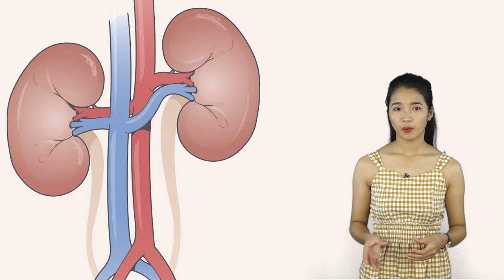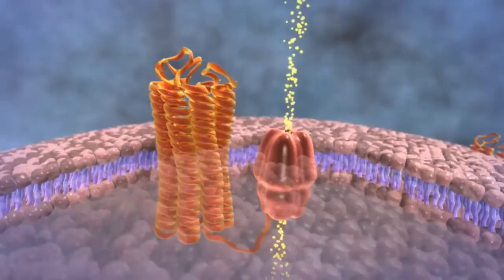Muốn Lọc Thận Sạch Tự Nhiên Cứ Uống 1 Cốc Nước Này Là Khỏi Lo Sỏi Thận | KoreaShop24h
Muốn Lọc Thận Sạch Tự Nhiên Cứ Uống 1 Cốc Nước Này Là Khỏi Lo Sỏi Thận |
Bạn nên uống một trong các loại đồ uống dưới đây mỗi ngày để cơ thể, đặc biệt là thận luôn sạch bệnh. Hãy tham khảo ngay!

1 ) Nước ép củ cải

Nước ép củ cải là một chất làm sạch thận tuyệt vời và cũng giúp cải thiện gan hiệu quả. Loại nước ép này giàu chất chống oxy hóa giúp loại bỏ các gốc tự do và làm tăng độ axit trong nước tiểu. Điều này giúp loại bỏ canxi làm giảm nguy cơ bị bệnh sỏi thận. Ngoài ra, củ cải đường còn hỗ trợ làm sạch máu hữu hiệu.

2 ) Trà bồ công anh

Trà bồ công anh được biết đến với công dụng làm sạch thận và giúp thận hoạt động hiệu quả. Để pha trà bồ công anh, bạn chỉ cần đun sôi nước với 1 – 2 muỗng canh rễ bồ công anh bột, sau đó lọc sạch cặn và thưởng thức! Ngoài việc thanh lọc thận, trà bồ công anh còn có tác dụng hỗ trợ tiêu hóa, cải thiện lưu thông máu, hỗ trợ điều trị viêm gan và viêm khớp, giảm lượng cholesterol, giảm cân

3 ) Nước chanh
Hầu hết mọi người đã nghe nói về tác dụng làm sạch chất béo và làm sạch gan của nước chanh. Nước chanh và cam có chứa citrate giúp loại bỏ canxi khỏi thận, do đó ngăn ngừa sự hình thành của sỏi thận. Bạn nên uống 1 lít nước chanh hằng ngày để lọc sạch thận và không uống khi đói.
4 ) Nước ép củ dền
Hàm lượng chất betaine trong củ dền có tác dụng nhuận tràng, thúc đẩy hệ tiêu hóa hoạt động tốt hơn. Ngoài ra, loại nước ép này còn chứa nhiều chất chống oxy hóa giúp tăng nồng độ axit nước tiểu, từ đó ngăn ngừa và loại bỏ sỏi thận.
Thường xuyên dùng nước ép củ dền sẽ giúp bảo vệ thận nhờ khả năng loại bỏ hỗn hợp calcium phosphate làm gia tăng sỏi tích lũy trong thận.
5 ) Nước ép rau mùi tây
Rau mùi tây chứa rất nhiều dưỡng chất đặc biệt có lợi cho sức khỏe. Đặc biệt, hàm lượng carotenoids dồi dào trong loại thực phẩm này còn có khả năng ngăn ngừa ung thư hiệu quả. Bên cạnh đó, rau mùi tây chứa nhiều chlorophyll giúp thanh lọc thận, hỗ trợ cơ thể hấp thụ dinh dưỡng tốt hơn, giúp điều chỉnh huyết sắc tố. Những người thận yếu, viêm khớp, thiếu máu nên thường xuyên uống nước ép rau mùi tây.
6 ) Nước ép củ cải
Những dưỡng chất trong nước ép củ cải có khả năng loại bỏ những độc tố tích tụ trong cơ thể, giúp ổn định huyết áp và ngăn ngừa sự hình thành axit uric. Ngoài ra, củ cải còn chứa nhiều betain – chất chống oxy hóa cực mạnh có tác dụng làm sạch struvite và canxi photphat từ thận.
7 ) Nước ép nam việt quất
Không chỉ là thức uống giải khát được nhiều người yêu thích, nước ép nam việt quất chứa rất nhiều vitamin và khoáng chất có tác dụng giữ cho đường tiết niệu luôn khỏe mạnh. Những dưỡng chất đặc biệt trong loại quả này còn có khả năng ức chế sự hình thành canxi oxalate ở thận, khi nồng độ canxi oxalate tăng cao sẽ gây sỏi thận. Chính vì vậy, nó được xem là một trong những thức uống giúp làm sạch thận tốt nhất.
0O0
Xem thêm tại đây:
5 Loại Trái Cây Bỗng Hóa Độc Dược Nếu Bị Lạm Dụng Quá Nhiều Mà Bạn Chưa Hề Hay Biết | KoreaShop24h.
11 Tác Dụng Tuyệt Vời Của Đỗ Đen Mà Rất Ít Người Có Thể Biết Tới
10 Điều Bạn Cần Biết Trước Khi Ăn Trứng Để Tránh Bị Hiểu Nhầm Về Thực Phẩm Cực Kì Tốt Này !
4 Sai Lầm Khi Ăn Giá Đỗ Gây Nguy Hiểm Đến Tính Mạng Mà Bạn Cần Phải Biết Ngay Bây Giờ
5 Loại Thực Phẩm Độc Hơn Thuốc Lá Gấp 10 Lần Nếu Bạn Ăn Quá Nhiều | KoreaShop24H
0O0
0O0
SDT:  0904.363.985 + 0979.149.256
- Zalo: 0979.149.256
- Facebook : Siêu Thị Hàn Quốc - 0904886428